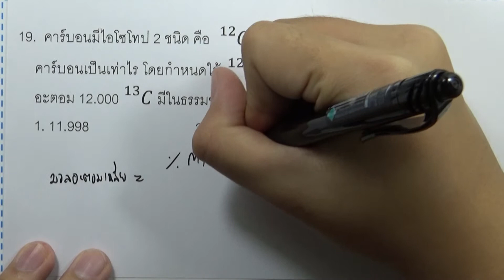โจทย์เคมี ม.ปลาย ปริมาณสัมพันธ์ : ข้อ19